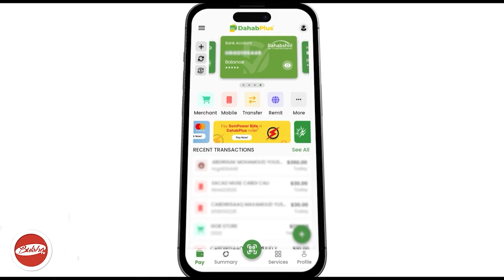Wadani Dal Laguma Aamini Karo Buurta Gacan-libaax Ayu FuulayOo Hab Qabiil Ayuu u Dagaamay ." M.Muuse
Waddani Dalka Laguma Aamini Karo Buurta Gacan-libaax  Ayuu Fuulay Oo Hab Qabiil Ayuu u Dagaalamay .." Madaxweyne Muuse